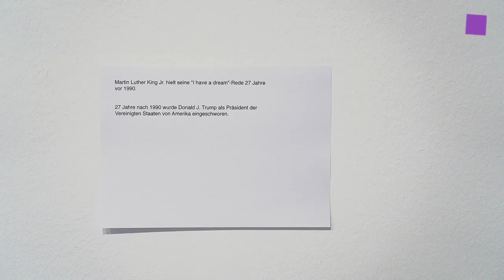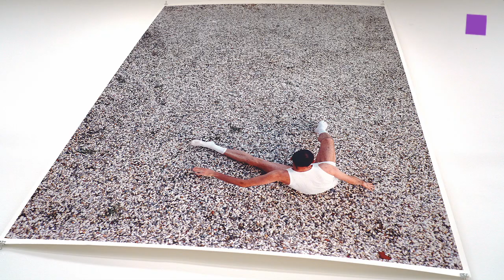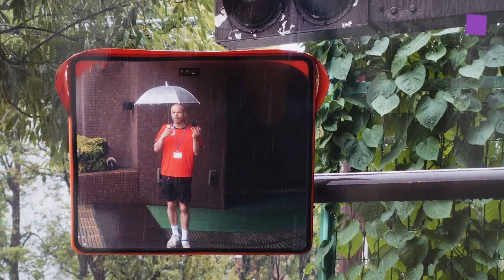theartVIEw - Wolfgang Tillmans at mumok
Wolfgang Tillmans. Sound Is Liquid at the mumok features early photographs produced in the pop-culture milieu of the 1990s along with abstract images, high-resolution photographs of the globalized and digitalized reality of the early twenty-first century, and photos taken shortly before and during the coronavirus pandemic. Guided by the self-critical question "What do I really see? What do I see, and what do I want to see? What is in the picture?” he devotes his work to people and bodies, to landscapes, architectures, objects, and celestial phenomena. Curated by Matthias Michalka. Nov 27th, 2021 to April 24th, 2022.
Wolfgang Tillmans. Schall ist flüssig im mumok beinhaltet frühe Fotografien, die im popkulturellen Umfeld der 1990er-Jahre entstanden, abstrakte Bilder, hochauflösende Aufnahmen der von Globalisierung und Digitalisierung geprägten Realität des frühen 21. Jahrhunderts sowie Fotografien, die kurz vor und während der Corona-Pandemie aufgenommen wurden. Geleitet von der selbstkritischen Frage „What do I really see? What do I see, and what do I want to see? What is in the picture?“ widmet er sich Menschen und Körpern, Landschaften, Architekturen, Gegenständen und Himmelserscheinungen. Kuratiert von Matthias Michalka. 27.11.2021 bis 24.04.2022.